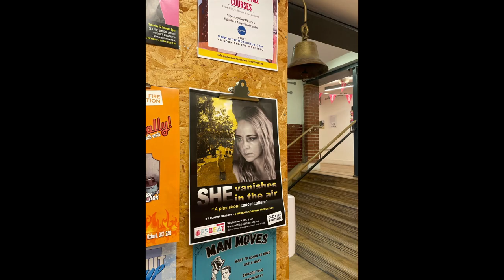SHE VANISHES IN THE AIR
OFFBEAT FESTIVAL
Performed by Jenny Johns, Steve Hay and Lorena Briscoe.
Sound landscape and live music performance: Mark Taylor
Written and directed by Lorena Briscoe
Technologie adviser and designer: Cachi Bratoz
 Audio Voices:  Fran Godsal, Hetty Bentley, Jenny Johns, Steve Hay and
 Mark Taylor.
Produced by OFFBEAT Festival and medea73 and Mark Taylor.